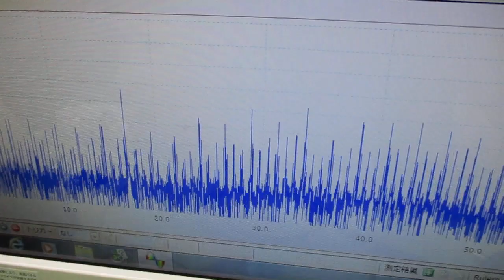メガヘルツの超音波発振制御プローブ製造技術